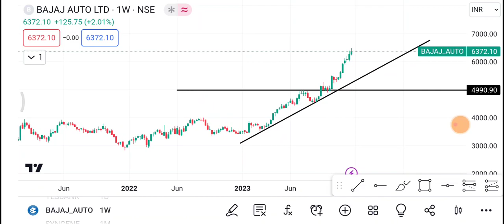26 December Bajaj auto Share | Bajaj auto Share latest News | Bajaj auto Share price today news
1-) Bajaj Auto Share
2-) Bajaj Auto share news today
3-) Bajaj Auto share latest news
4-) Bajaj Auto share price
5-) Bajaj Auto share analysis
6-) Bajaj Auto share price today